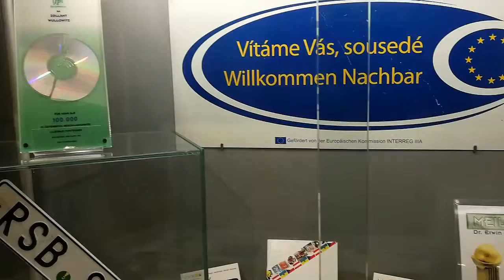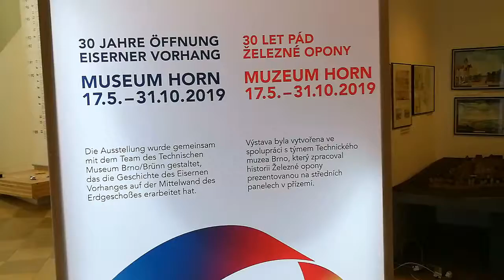MUSEUM HORN AUSSTELLUNG 2019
30 Jahre Öffnung Eiserner Vorhang